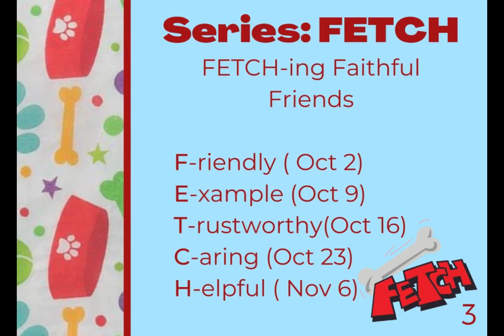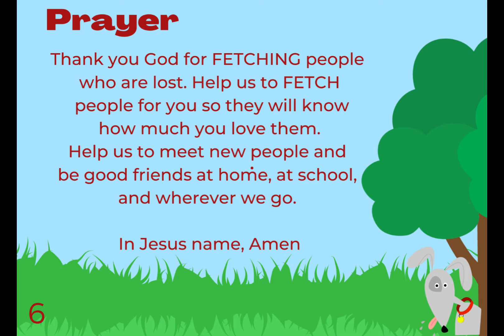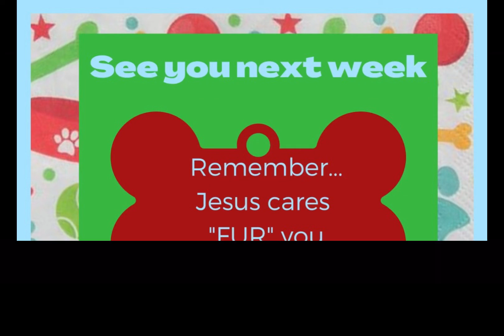Jesus Teaches How to Pray - Fetch (Elementary 11-20-22)